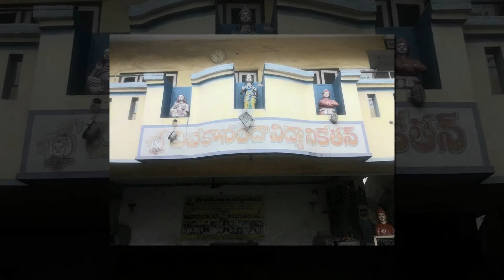Kalam Planetarium Show - Vivekananda School vizag